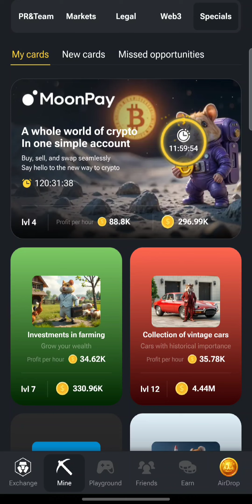Hamster Kombat Play 292